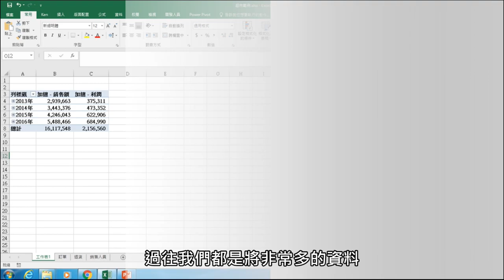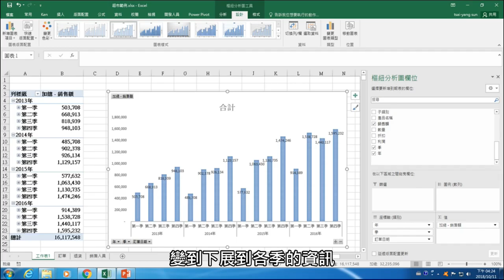Excel 試算表123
Excel 軟體是Office 系列中最重要的一套軟體，主要功能是做數據分析。許多視覺化技巧、函數應用與數據分析方法，都是這個課程的重點。若您想要有系統學習 Excel軟體，在工作上幫助您學會數據分析，Excel 試算123課程是您聰明的決擇。